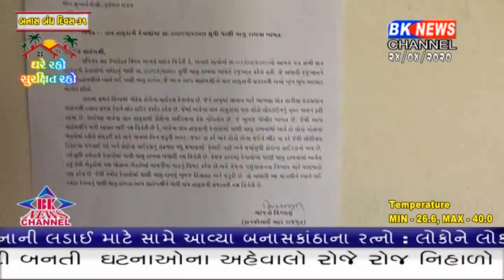નર્મદા કેનાલની પાંચ બ્રાન્ચ કેનાલોમાં પાણી બંધ કરાતા ખેડૂતો ચિંતામાં મુકાયા